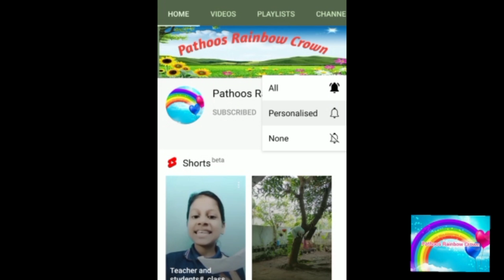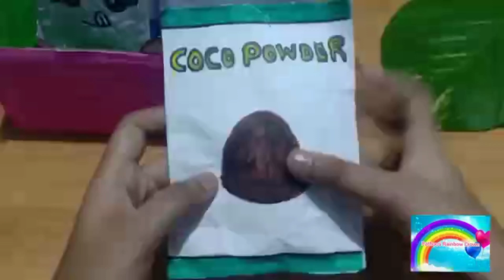Pathoos rainbow crown. diy squishy toy. squishy toys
Pathoos Rainbow Crown.  pathoos rainbow crown. Pathoos rainbow crown.  craft in malayalam. craft in tamil. my simple craft.  Rainbow Crown. rainbow crown. pathoos. PATHOOS RAINBOW CROWN. Rainbow.  Crown.Simple paper craft. Days. Calendar. Craft with A4 sheet. Markers. Drawing. In malayalam. Craft.Diy squishy toy. My squishy toy collection. Collection. Paper craft. Carrot squishy toy. Toys. coco powder squishy toy. Pizza squishy toy. Oil squishy toy. Pizza squishy toy. Bunny squishy toy. Cat squishy toy. Unicorn squishy toy.Milk squishy toy. Flour squishy toy. Sugar squishy toy. Omplete. Egg squishy toy. Bread squishy toy. Pathoos Rainbow Crown. Cute craft.small cute octopus squishy toy. Small cat squishy toy. Small carrot squishy toy. Squishy toy collection In malayalam.